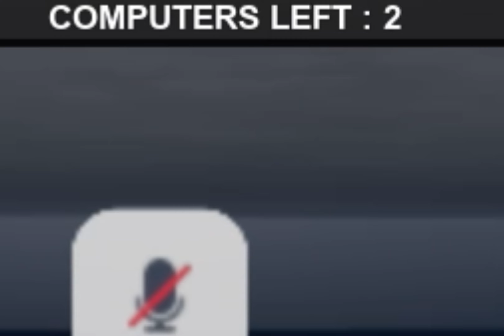I Spawned Right Next To Him!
Music

Edited This Video Using InShot.